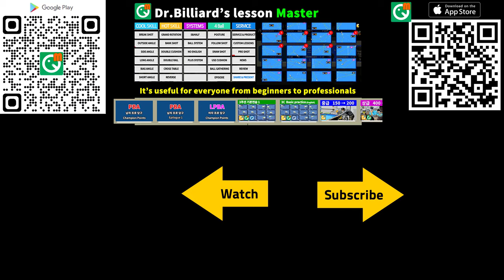Beginner's mistake 5 samples | Billiard | 3cushion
3cushion billiard lesson - Beginner's mistake 5 samples